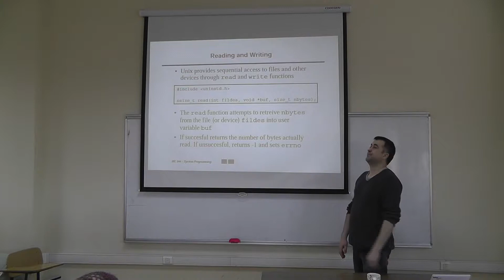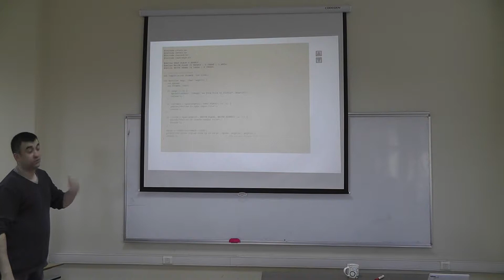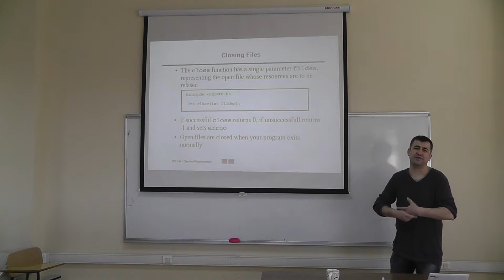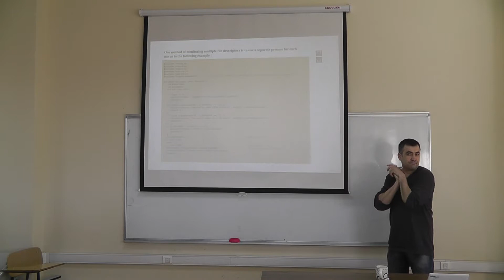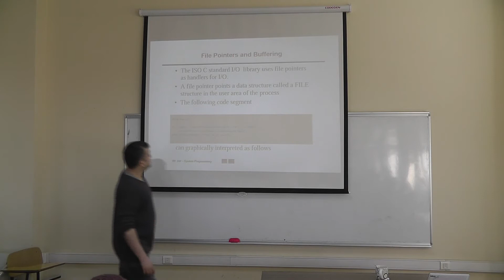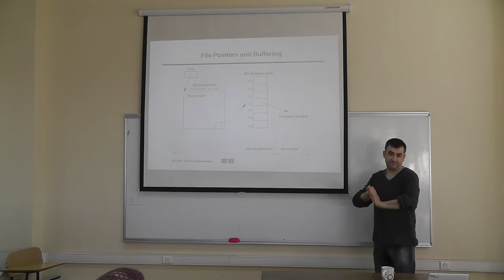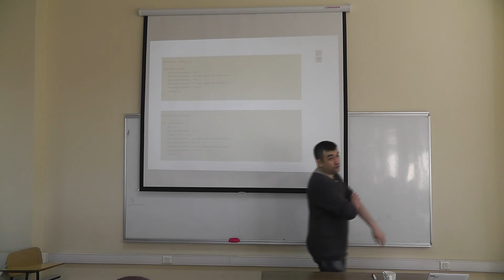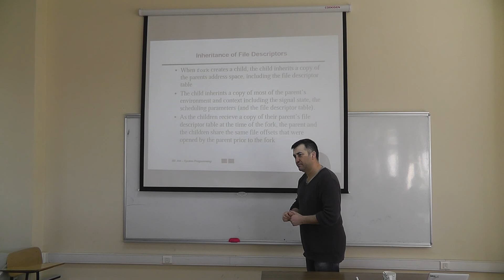CSE 244 Lecture 4 Mar 4th 00000